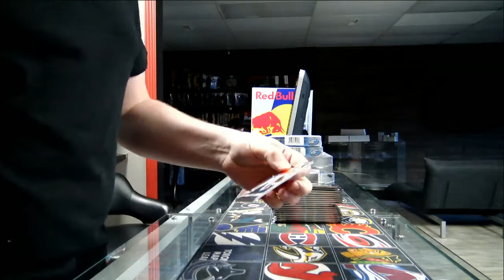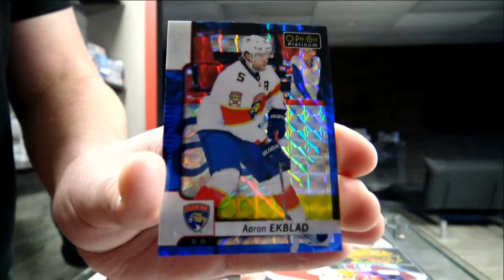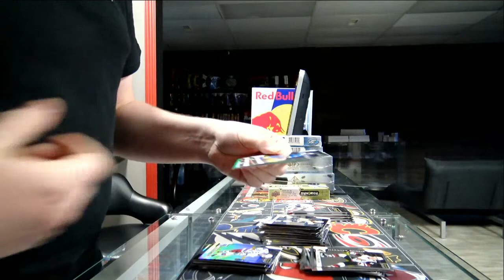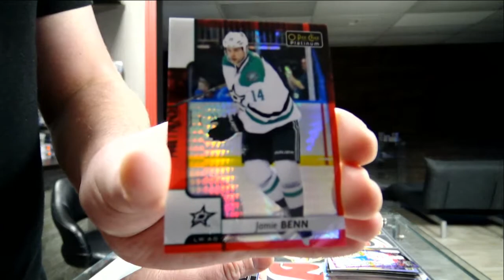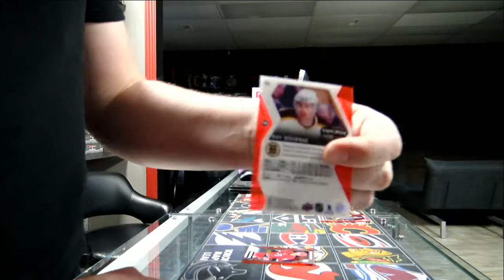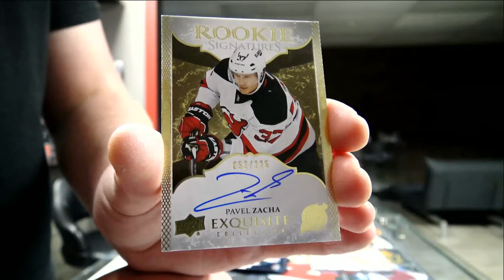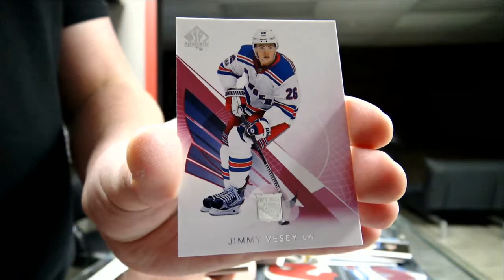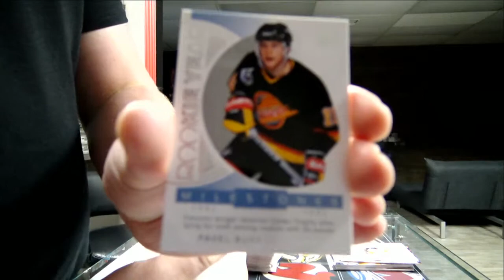450 Sports #3288 - 2017/18 7 multi box break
450 Sports #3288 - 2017/18 7 multi box break